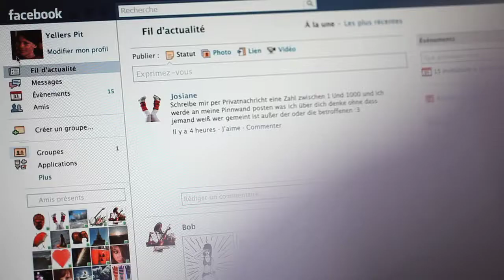Spot TOLEBOOK - Version cinéma 5.1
Campagne publicitaire pour plus de tolérance réalisée par une classe de VIIe Formation morale et sociale du Lycée classique de Diekirch.